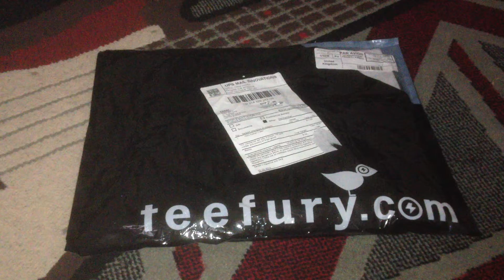Nostalgamer Unboxes Teefury Donkey Kong 2001 A Space Odyssey